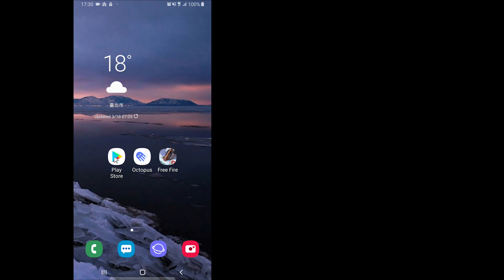How to play mobile games using a monitor, keyboard, and mouse? - ATEN USB-C Mini Dock (UH3236)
With the ATEN USB-C Multiport Mini Dock with Power Pass-Through (UH3236), you can connect your smartphone to an external display with a big screen, a full-sized keyboard, and a mouse all while charging and accessing a speedy Ethernet network at the same time. Your Android phone can transform into a complete PC-like environment for a greater gaming experience through a single USB-C cable with a responsive connection!
Follow us to stay up to date!